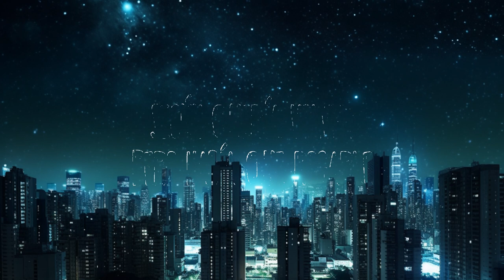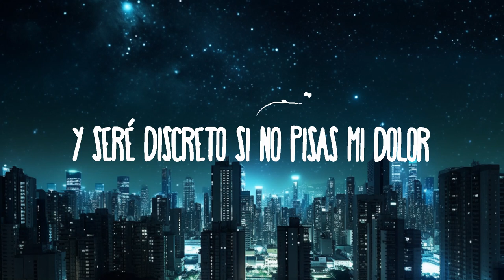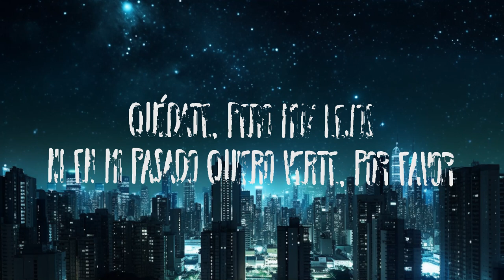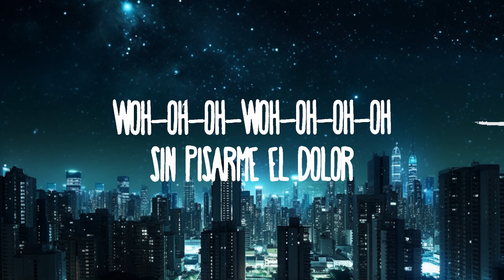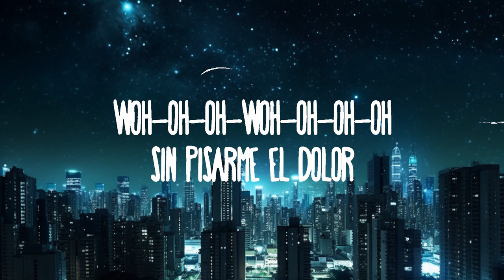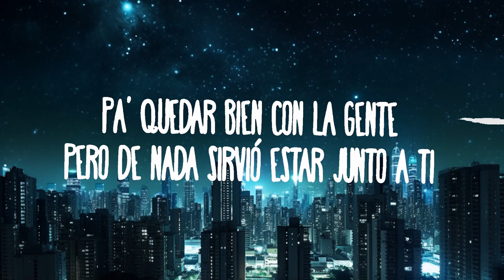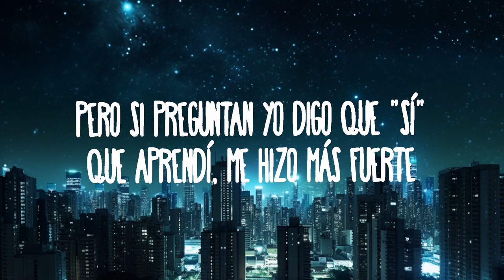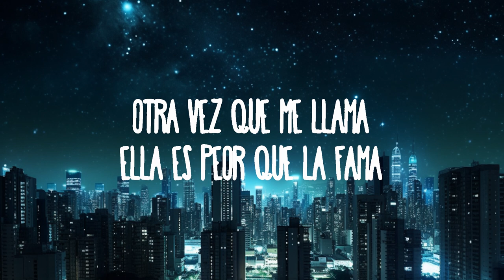Christian Nodal - Quédate |25min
Christian Nodal - Quédate
» Descargar:

(Letra):
[Verso]
Tú sacaste la peor versión de mí
Lo más bajo que he caído fue por ti
Yo no merecía to' esto
Ni de lección pa' ser honesto
Pero si preguntan yo digo que "sí"
Que aprendí, me hizo más fuerte
Pa' quedar bien con la gente
Pero de nada sirvió estar junto a ti
Yo no necesitaba odio, solo te pedía amor
Yo ya no sé qué soy, pues lloro
Y los hombres no lloran, no
[Refrán]
Otra vez que me llama
Ella es peor que la fama
Según quería volver
Pero había que rogarle

[Coro]
Quédate, pero muy lejos
Que apenas el reflejo de mi espejo siente amor
Ni en mi pasado quiero verte, por favor
Guarda esa distancia
Y bórrate mi nombre de tu cuerpo y alma
Así como lo hice yo, como un caballero, y guardo tus secretos
Y seré discreto si no pisas mi dolor

[Interludio Instrumental]

[Coro]
Guarda esa distancia
[Outro]
Woh-oh-oh-oh
Woh-oh-oh-oh
Woh-oh-oh-woh-oh-oh-oh
Sin pisarme el dolor